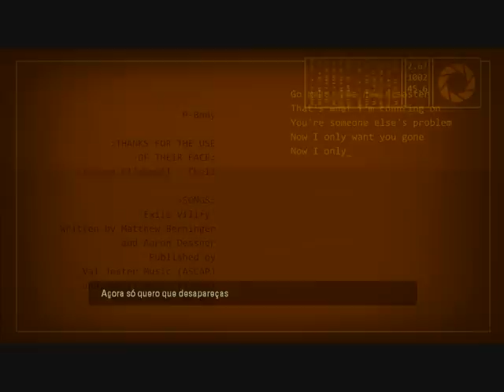Portal 2: Final Boss, Ending, Credits Song